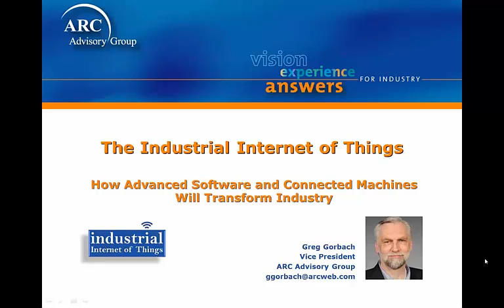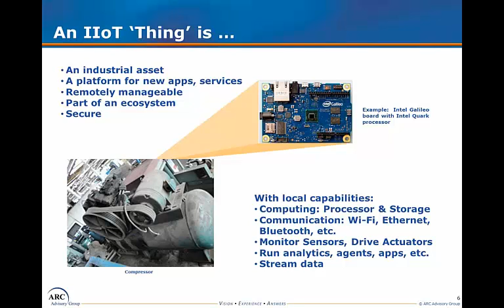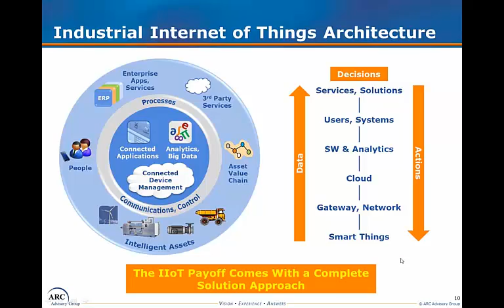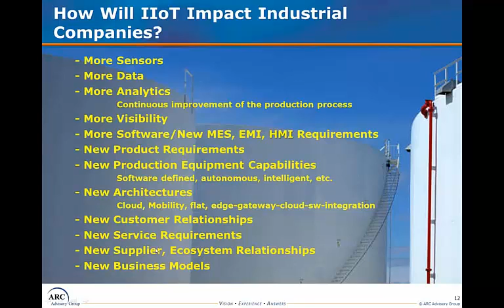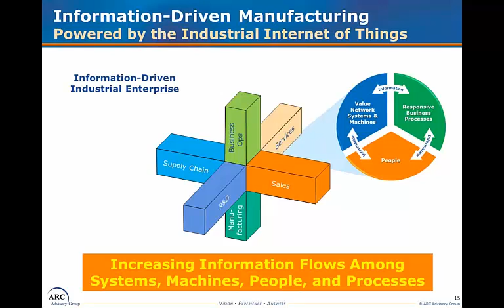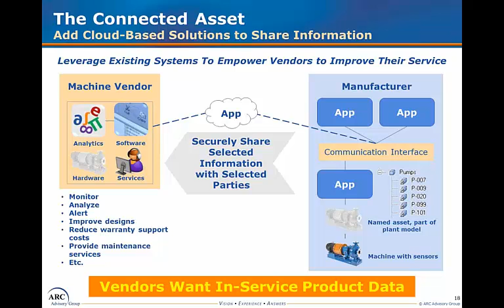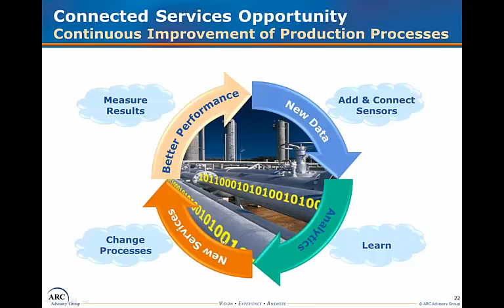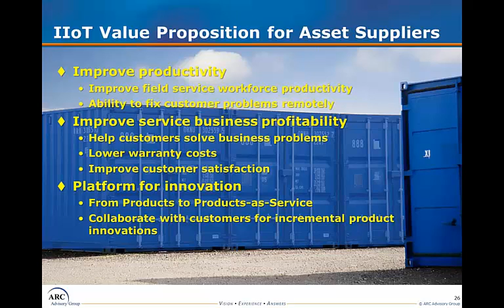The Industrial Internet of Things: Presented by Greg Gorbach, ARC Advisory Group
Greg Gorbach, VP of ARC Advisory Group discusses how advanced software and connected machines will transform industry through the rapidly emerging IIoT sector